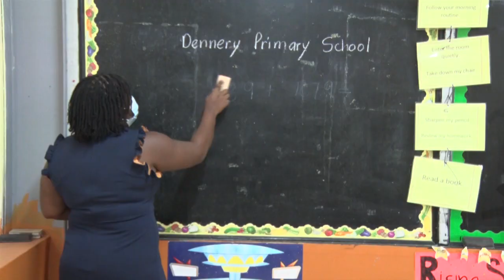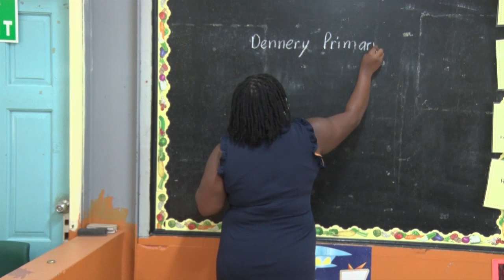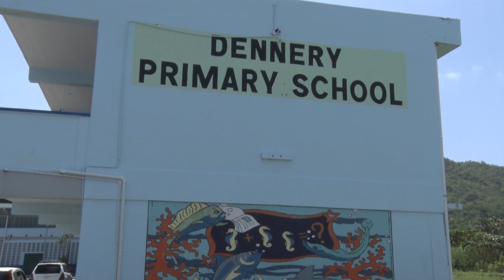Dennery Primary School's Model Safe Schools Programme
As the Ministry of Education prepares to undertake a phased reopening of school in the physical classroom, the Dennery Primary School is singing the praises of a CEDEMA-funded project which helped strengthen the security capacity of the institution and also to safeguard it from fire hazards.